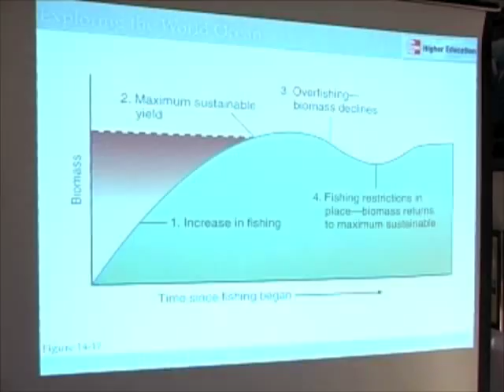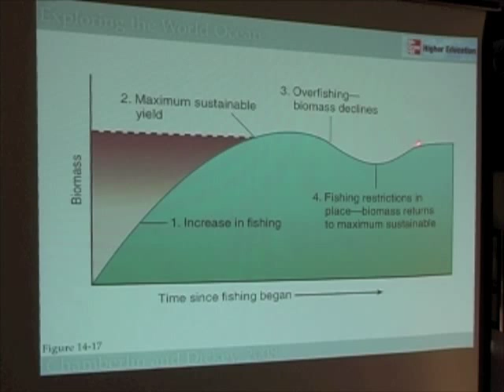Ocean Food Webs - Maximum Sustainable Yield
In this segment, we explore the concept of the single-species maximum sustainable yield, a widely used fisheries principle that, unfortunately, has led to overharvesting of many fish species.